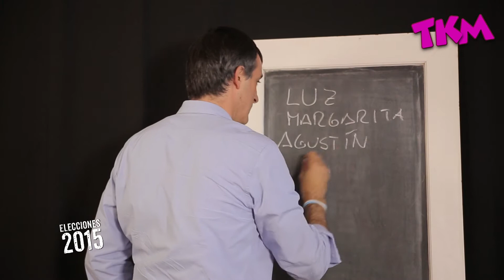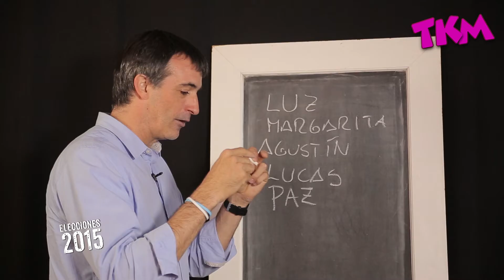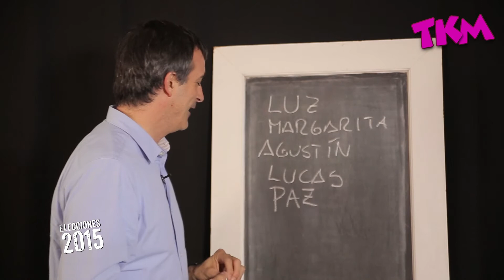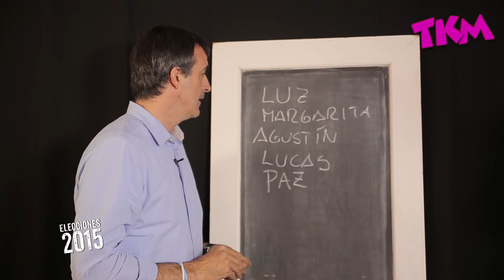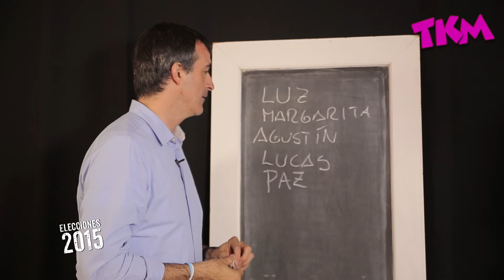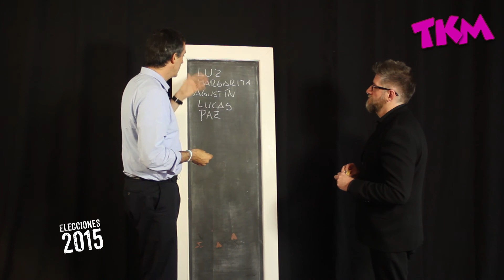TKM entrevista a Esteban Bullrich: La Educación en su Familia / Mundo TKM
Esteban Bullrich: La educación en su Familia. Ministro de Educación de la Ciudad de Buenos Aires y candidato de Cambiemos